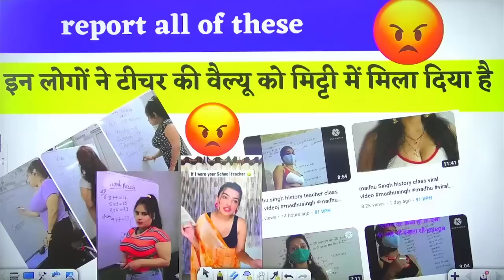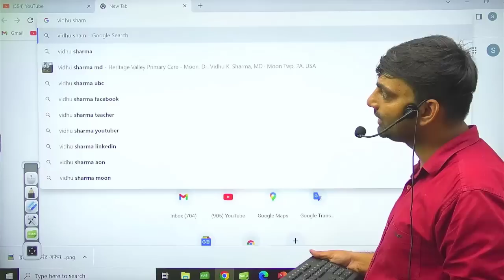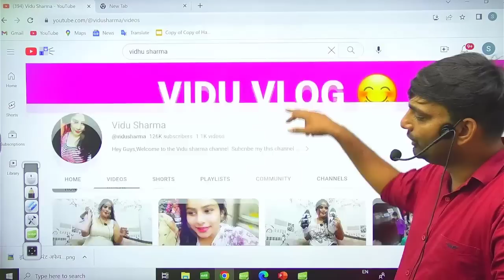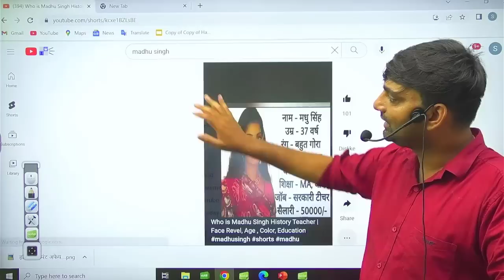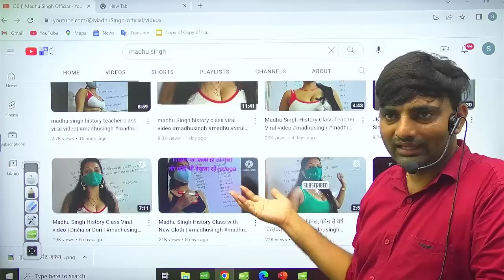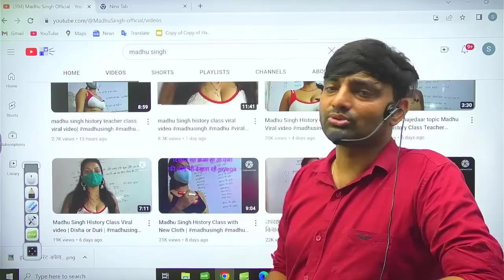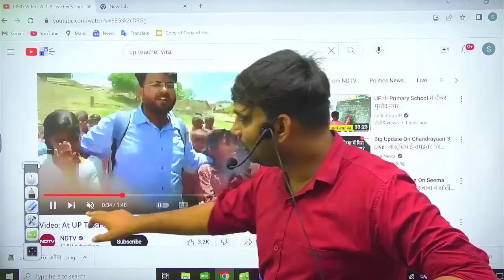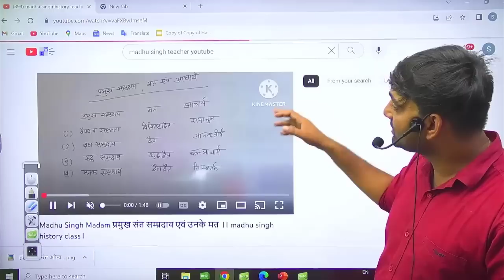इन लोगों ने टीचर की वैल्यू को मिट्टी में मिला दिया है || report all of these